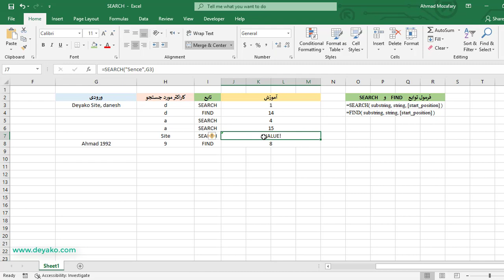SEARCH , FIND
توابع SEARCH و FIND در اکسل جایگاه یک کاراکتر مشخص را، توسط نمایش یک عدد، در یک رشته متنی نشان میدهند. همچنین در این توابع نقطه آغاز جستجو برای کاراکتر مورد نیز قابل تعیین است. این تابع در اکسل در طبقه توابع String/Text قرار دارد. این توابع از نظر کارکرد بسیار مشابه یکدیگر هستند و تنها تفاوت آنها این است که تابع FIND نسبت به حروف بزرگ و کوچک انگلیسی حساسیت دارد، درحالی که تابع SEARCH حساسیتی به حروف کوچک و بزرگ انگلیسی ندارد.
برای مطالعه کامل در خصوص این تابع به لینک های زیر در وب سایت دیاکو مراجعه نمایید